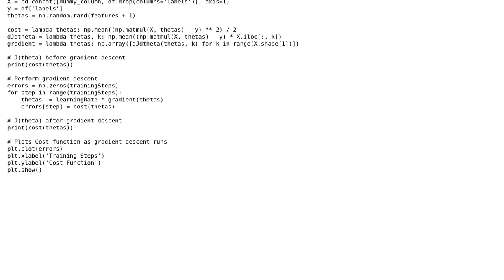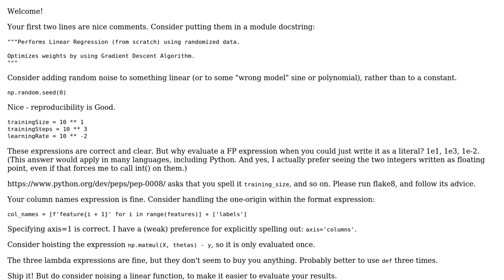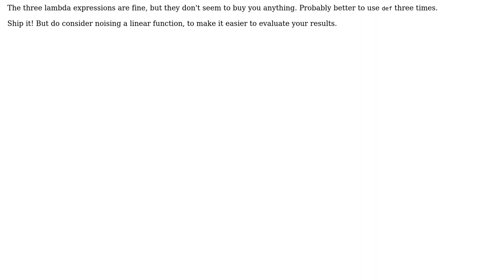Code Review: Linear Regression on random data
With thanks & praise to God, and with thanks to the many people who have made this project possible! | Content (except music & images) licensed under CC BY-SA | Music | Images & others | With thanks to user Vivek Jha user J_H user 200_success and the Stack Exchange Network Trademarks are property of their respective owners. You are responsible for your own actions.